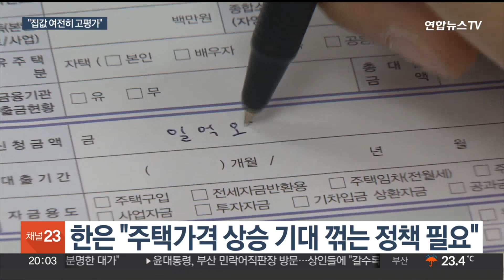한은 "집값 아직 고평가…상승기대 꺾는 정책 필요" / 연합뉴스TV (YonhapnewsTV)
한은 "집값 아직 고평가…상승기대 꺾는 정책 필요"

[앵커]

한국은행이 현재 우리나라 집값이 과도하게 비싼 상태라고 진단했습니다.

이렇게 비싼 집값을 최근 급증한 가계부채 같은 금융 불균형의 원인으로 지목하며, 결국 국내 소비 여력이 크게 위축될 수 있다고 우려했습니다.

이재동 기자입니다.

[기자]

지난달 수도권 아파트 평균 매매가격은 7억1.347만원. 지난해 6월 이후 1년 2개월 만에 상승 전환했습니다.

올해 정부가 부동산 시장 연착륙을 위해 각종 규제를 완화한 뒤 일부 지역 매도자들이 호가를 올려왔다는 게 시장의 반응입니다.

[서울 마포구 부동산 중개업자] "팔 사람들은 유튜브고 신문, 방송이고 바닥이라고 얘기를 하니까 올려 받으려고 하는 거고, 근데 그게 지금 딱 걸렸어요."

서울의 경우 강남지역 아파트값이 강세를 보이며 아파트 평균 매매가격이 12억원에 육박합니다.

이렇게 집값이 비싸질수록 집을 사기 위해선 은행에 더 많은 빚을 낼 수밖에 없습니다.

최근 가계부채 증가 등 금융 불균형 현상의 핵심 요인으로 한은이 부동산을 지목한 이유입니다.

[홍경식 / 한국은행 통화정책국장] "26년간 (급여를) 모아야지 주택 가격에 맞출 수 있다는 얘기죠. 다른 나라에 비해서도 상당히 높은 수준이기 때문에 고평가돼 있다고 당연히 얘기할 수 밖에 없는 것이고…"

한은은 가계대출 급증을 막는 근본 대책은 집값 상승 심리를 꺾는 것이라며 정부의 일관성 있는 정책을 주문했습니다.

금융당국이 올 초 정책상품 일반형 특례보금자리론을 도입하고 50년 만기 주택담보대출을 방치했다 가계빚이 급증하자 다시 대출 규제 강화로 방향을 튼 데 대한 비판으로도 해석될 수 있습니다.

한은은 특히 최근 취약차주의 연체율이 급등해 코로나 사태 이전 수준을 웃돌고 있다며 소비 여력이 크게 줄어들 가능성을 우려했습니다.